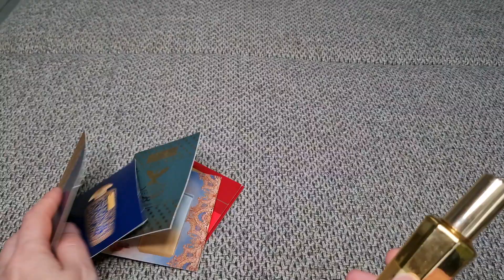парфюмерныйшкаф 2часть/ Моя коллекция ароматов💖Переезжаю 🏙🌏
Я рада приветствовать Всех на своём канале!🥰
И приглашаю Вас во 2-ю часть своего влога, где я показываю свою коллекцию ароматов. Мой парфюмерный шкаф.

Lira Xerjoff

Tom Ford Black  Orchid

Guerlain la Petite Robe Noire Intense

Serge Lutens Arabie

Habanita Molinard

Dior Addict

Mad Madame juliette Has a Gun

Intense Cafe Montale

Mugler muse

Armani You intensely

Lancome tresor la nuit edt

Thomas Kosmala Apre's L'Amour No.4

Narciso Rodriguez PURE MUSC

White tea Alizabeth Arden